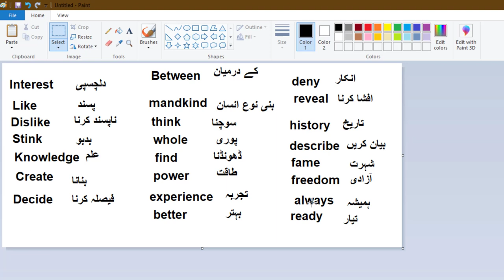Urdu to English (Punjabi Accent) Lecture 3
In this video, you will learn about English Lesson 3
Learn Internet Skills for free From Skills Academy:
SEO for Beginners 2020 Urdu/Hindi